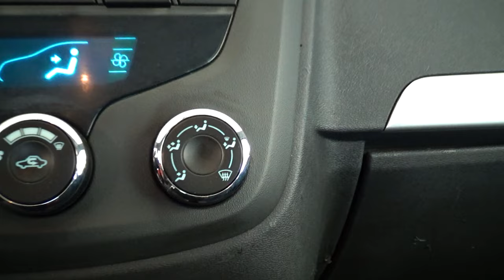Chevrolet / Tornado / 2017 - 12122